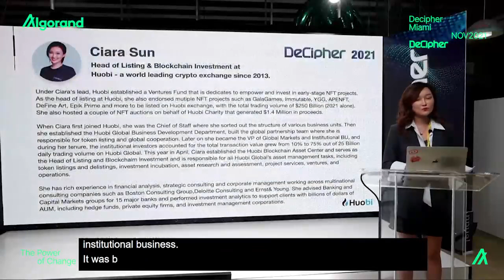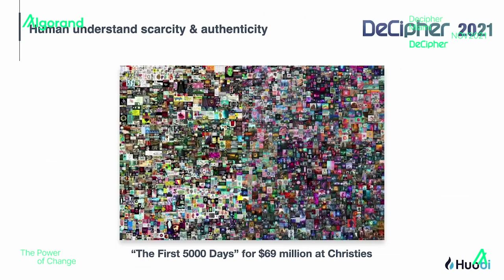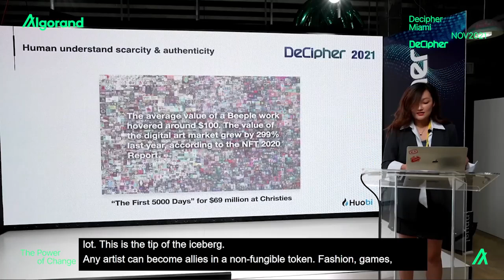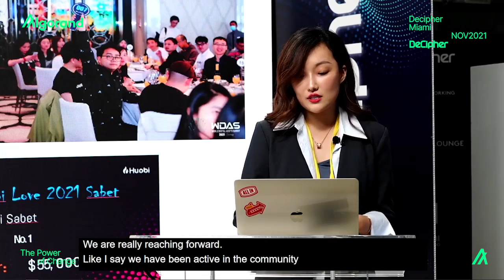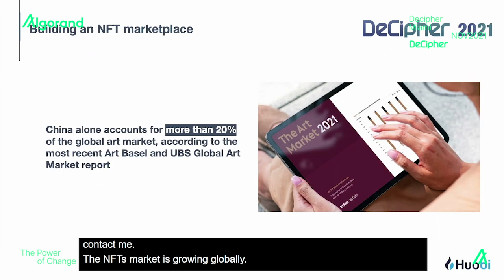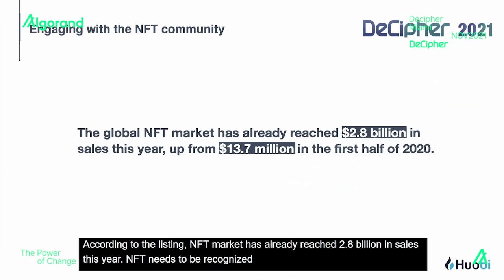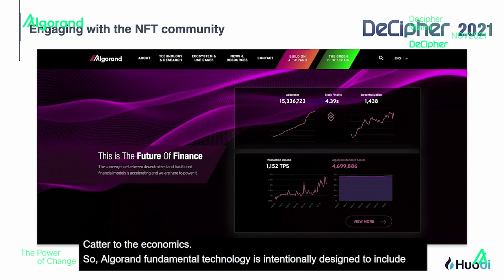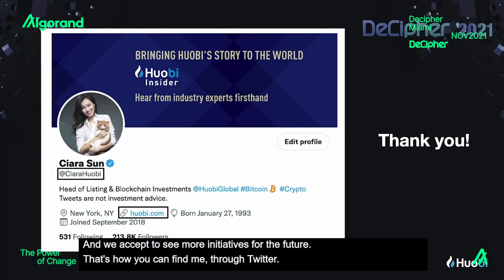Decipher | Understanding NFTs from an Exchange Point of View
This session was recorded during Decipher 2021 in Miami, Florida.

Featuring:
- Ciara Sun, VP of Global Business, Head of Listing & Blockchain Investment, Huobi